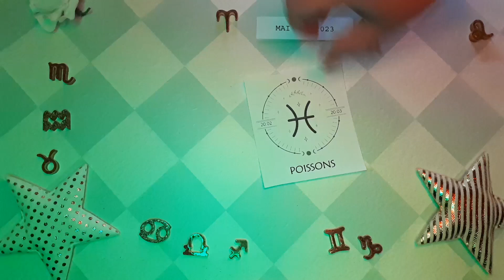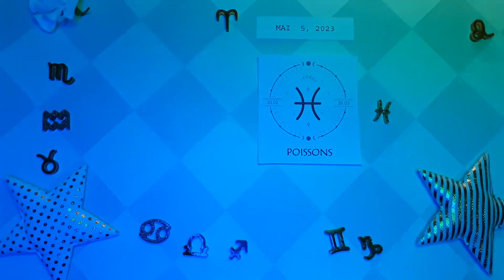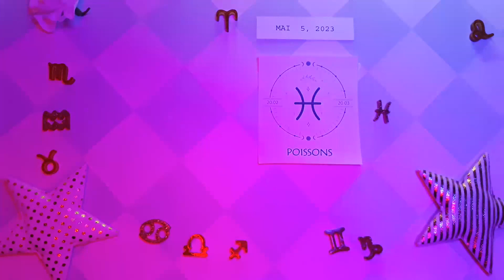❤️ Horoscope Poissons pour aujourd'hui 5 Mai 2023 ♓ horoscope du tarot quotidien Poissons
❤ Horoscope des Poissons pour aujourd'hui 5 mai 2023 ♓ horoscope du tarot quotidien Poissons

Horoscope des Poissons Aujourd'hui mai 5 2023,
Horoscope du jour Poissons mai 5 2023,
Horoscope Poissons 5 mai 2023,
Attraction Zodiac chanel Poissons 5 mai 2023,

Horoscope d'amour des Poissons aujourd'hui demain
Horoscope de l'amour des poissons mai 2023

horoscope du jour des poissons 5 mai 2023,
horoscope des poissons 5 mai 2023,
horoscope pour aujourd'hui poissons mai 5 2023,
poissons aujourd'hui,
lecture de poissons,
tarot poissons,
poissons mai 5 2023,
poissons 5 mai,
poissons mai 2023,
aimer,
chanceux,
poissons,
2023,
horoscope des poissons pour aujourd'hui,
horoscope quotidien,
horoscope aujourd'hui,
tarot poissons,